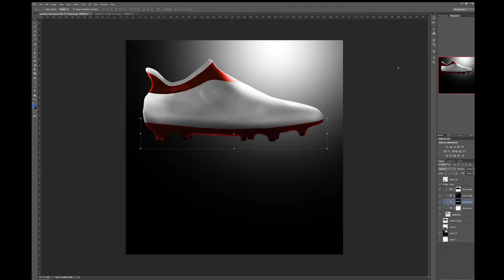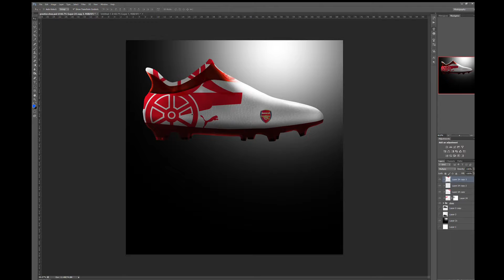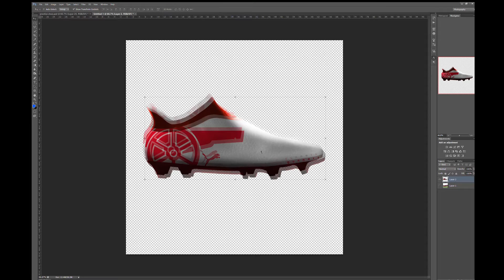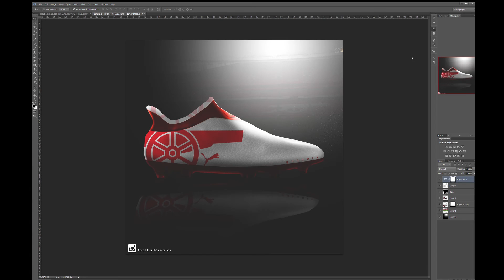How to Design a Football Boot - Speed edit - Photoshop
This football boot concept design was created in photoshop, the design on the boot is for arsenal football club fans!
This football boot template was created by me using different textures and some black and white rendering!

If you would like to learn how to edit some of your own football designs leave a comment below and i will add tutorials you woud like to see to my tutorial playlist.

Wacom Tablet